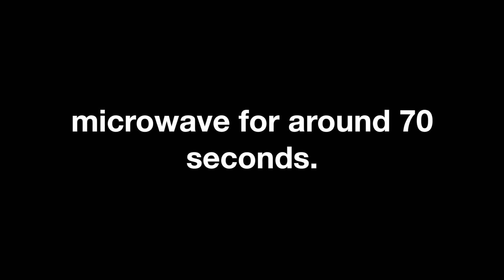Easy Double Chocolate Mug Cake Recipe (no eggs!)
Want a chocolate cake in just a few minutes? Make it in a mug!

This is the moistest mug cake recipe that I’ve ever had and you won’t believe how easy it is to make.